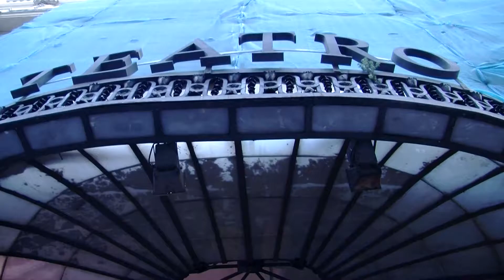Gala Clausura de la XVIII temporada del Circuito Café Teatro Valencia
Gala del humor de clausura de la 18 temporada del Circuito que cumple ya 18 años. Dos horas de humor delirantes con actuaciones de cómicos de todo el panorama nacional:

- Miki Dkai
- Las Raras
- Carol Tomás
- Rubén Aparisi
- Sil de Castro
- Paco Enlaluna
- Piter Pardo
- Coria Castillo
- Xavi Castillo